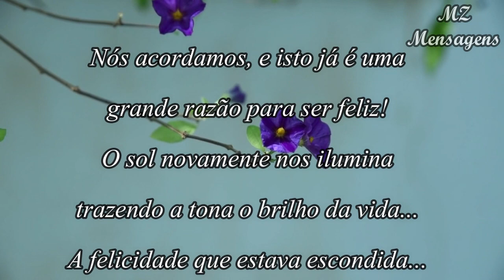Acordar é razão para ser feliz! Então sorria!